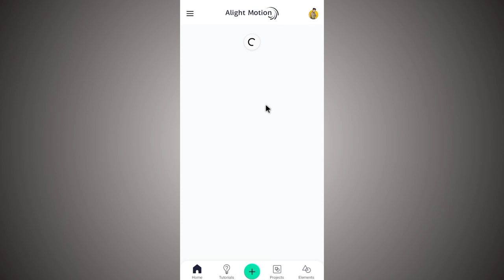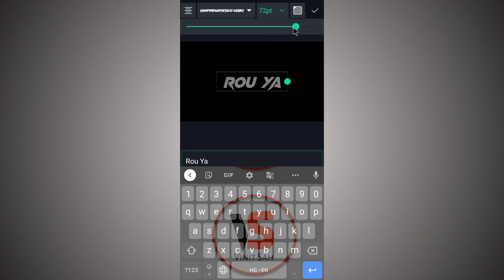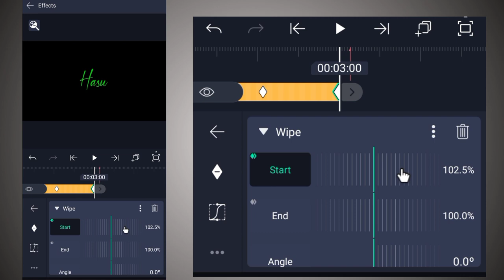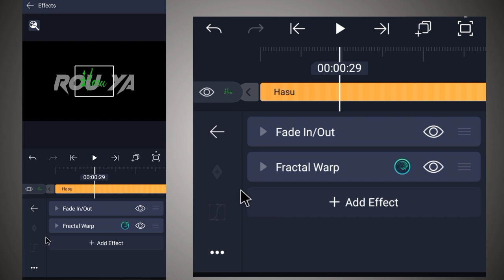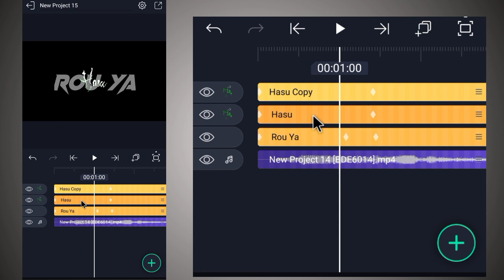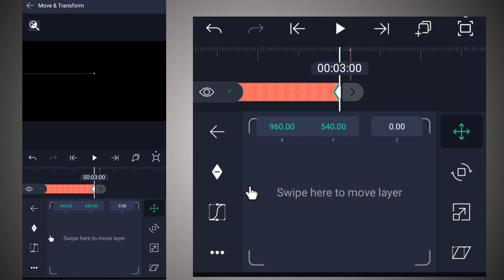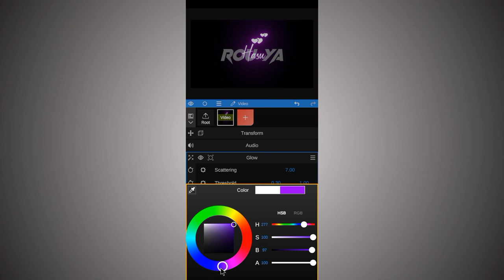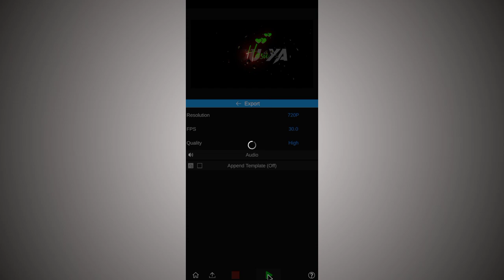🔥New Trending RAIN DROUP TEXT GLOW alight motion🔥Hindi | BLACK SCREEN ||vinit kr sah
Is video me main bataya hu ki alight Motion app me new trending Photo Moving Text Glow Rain Droup effects editing status video kaise banate hai bahut hi aasani se sikhya hu

🔘Your Quiry⤵️⤵️

1 how to make HD+ Full screen status alight motion
2 alight motion text Glow
3 Lyrics Glowing black screen video Editing
4 New Trending photo moving text animation
5 alight motion text transform kaise use kare
6 full screen video kaise banaye
7 hd status full screen status
8 1080p Me status editing
9 4K quality status editing alight motion
10 trending text animated video kaise banaye
11 Rain Droup Text glow Alight motion
12 kinemaster se status video kiase banaye
13 alight status video editing
14 kinemaster se full screen status kaise vanaye
15 smooth Photo slide editing alight motion